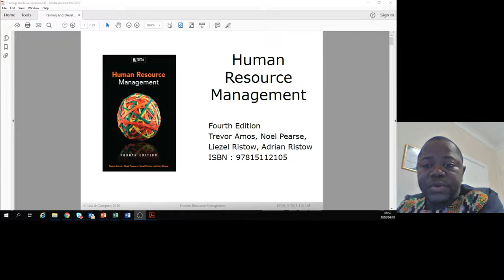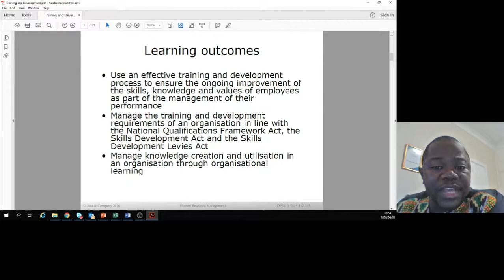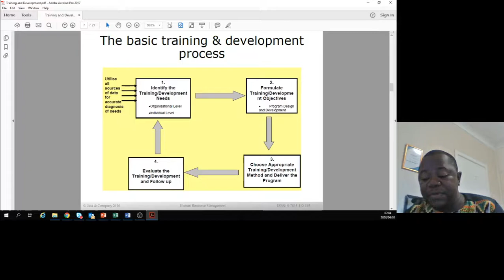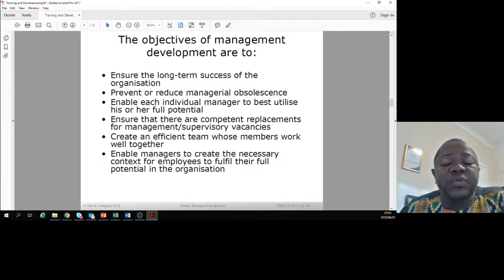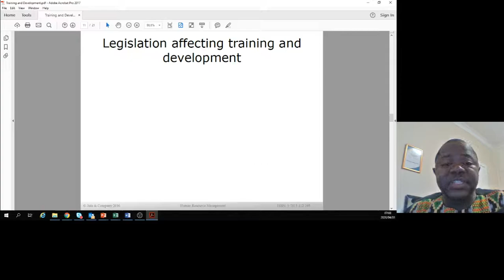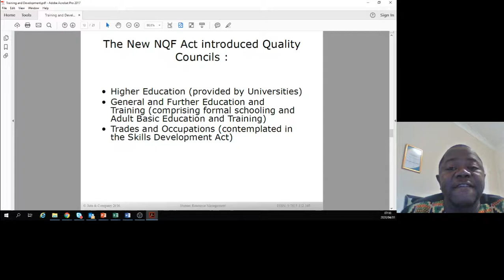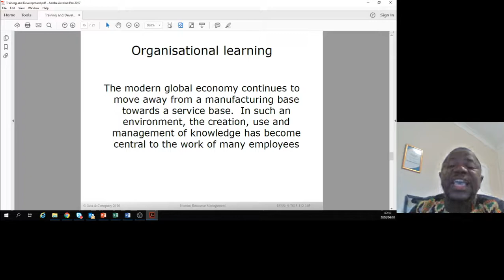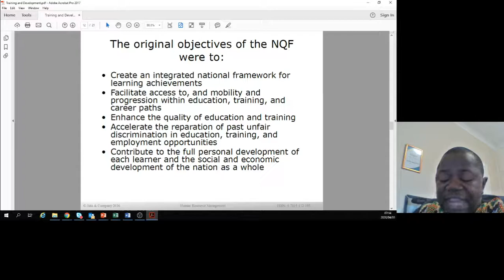Chapter 13 - Training and Development (University of Fort Hare - BEC 213)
Learning Outcomes

Use an effective training and development process to ensure the ongoing improvement of the skills, knowledge and values of employees as part of the management of their performance
Manage the training and development requirements of an organisation in line with the National Qualifications Framework Act, the Skills Development Act and the Skills Development Levies Act
Manage knowledge creation and utilisation in an organisation through organisational learning